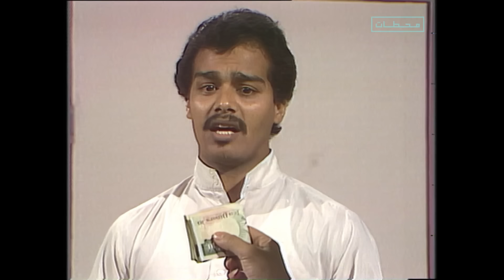خالتي قماشة | الحلقة ٤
تدور الأحداث حول عائلة قماشة المرأة العجوز التي ترغب في الحفاظ على سلوك أبنائها، وبهدف التعرف على أفكارهم وسلوكياتهم بعد زواجهم تضع أجهزة مراقبة وكاميرات تجسس في غرف أولادها المقيمين معها في نفس المنزل، لكن بعد زواج ابنها سلطان من محبوبة قوية الشخصية تستطيع كشف هذه المكيدة.

ﺇﺧﺮاﺝ:
 حمدي فريد (مخرج)
طلعت حمودة (مساعد مخرج)
ﺗﺄﻟﻴﻒ:
طارق عثمان (مؤلف)

طاقم العمل:
 حياة الفهد
سعاد عبدالله
خالد النفيسي
غانم الصالح
مريم الغضبان
مريم الصالح

ما هو محطات :
استمتع بمشاهدة عالية الوضوح لمجموعة مميزة من الأفلام والمسلسلات الخليجية ومن العالم العربي بلا حدود على تطبيق Mahatat
متوفر للآيفون والأندرويد أو من خلال الموقع
انضم اليوم!

What is Mahatat?
Enjoy unlimited HD access to the premium library of movies and TV series from the GCC area and the world along with, documentaries, short films.